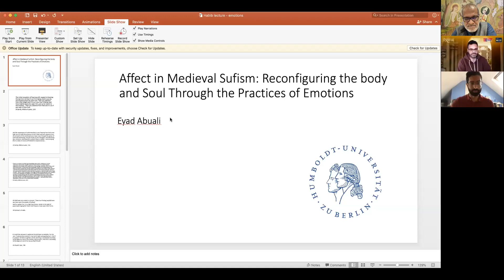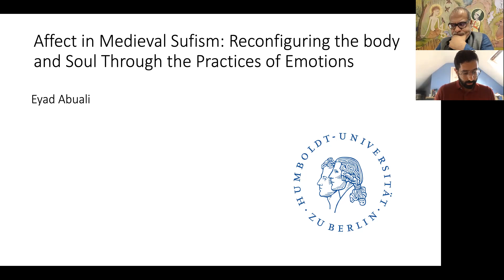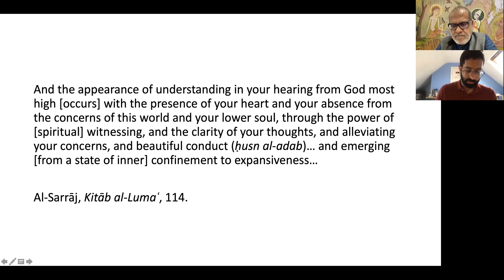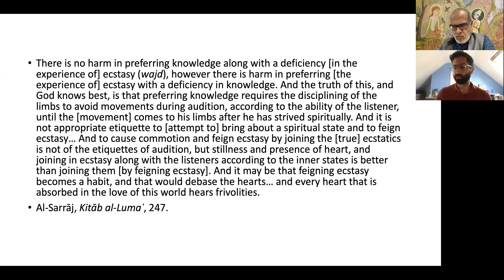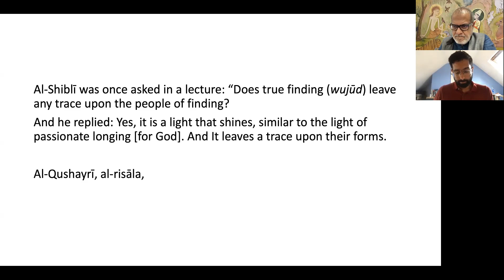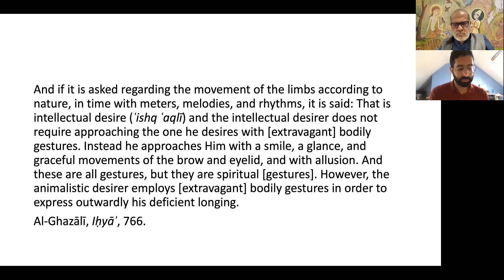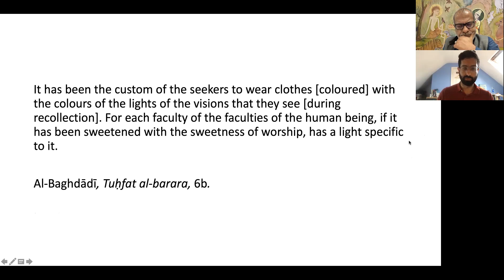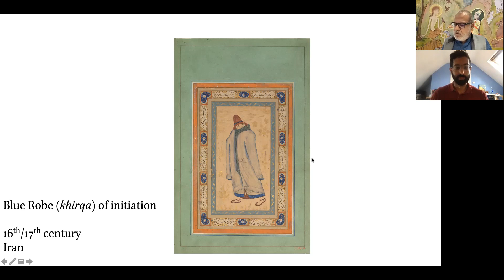6 May Eyad Abuali Affect in Medieval Sufism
Eyad Abuali (Humboldt U, Berlin) discusses Affect in Medieval Sufism with Nauman Naqvi (Habib) and Sajjad Rizvi (Exeter)